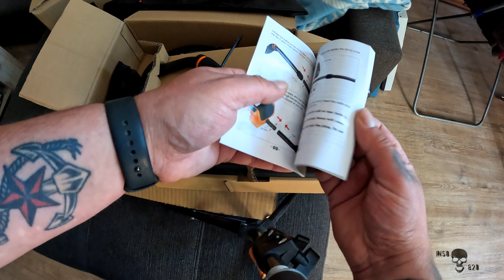Was ist im Paket ? kommt ein neuer Content?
Hey meine lieben,in diesem Video schauen was im Packet ist.

Über eine positive Bewertung würde ich mich sehr freuen. Kommentare bringen mich und mein Content weiter voran! Als Neuling ist es hier beiYouTube nicht gerade einfach... Über ein Abo freu ich mich also besonders.

@RetroLifetsyle  Retro Lifestyle